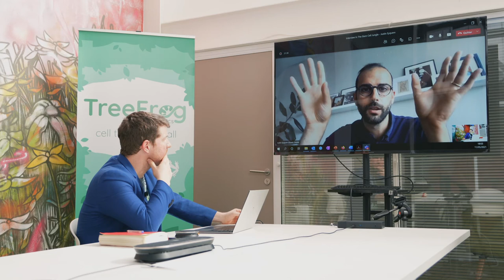Allogeneic CAR-T cells: for hematological malignancies and solid tumors ?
Justin Eyquem is quite a unique witness of emergence of CAR-T cell therapies. In 2014, he joined the lab of Michael Sadelain at the MSKCC, who co-founded Juno Therapeutics and is now involved with leading CAR-T cell companies such as Fate Therapeutics and Atara Biotherapeutics. Justin eventually established his own lab at USCF and co-founded Mnemo Therapeutics with Michel Sadelain in 2018. In this episode, I asked him about the therapeutic potential of allogeneic CAR-T cells currently in development.